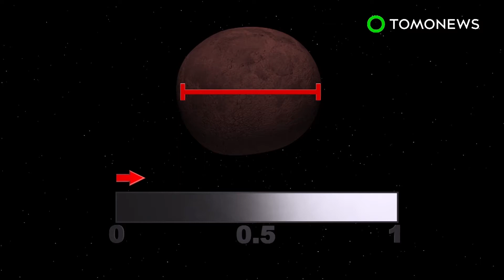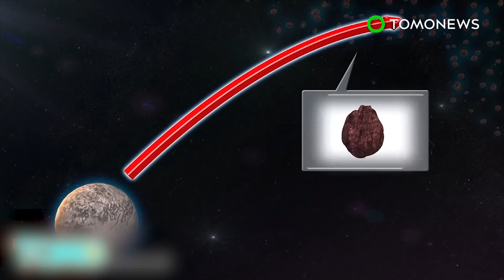Aliens: Interstellar message sent to nearby exoplanet - TomoNews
SPACE — Scientists and artists beamed a message to the GJ 273 system last month to see if any aliens are listening. The message will only take about a dozen years to arrive.

GJ 273 is a red dwarf also called Luyten's star and is a nearby 12.36 light-years from our own Mother Earth.

Luyten's star hosts two known planets, one of which, GJ 273b, might be able to support life, according to Space.com.

The radio signal included music and math lessons from us to them and was designed for aliens to respond.
Some critics like Stephen Hawking worry that actively trying to contact E.T. could alert advanced hostile or resource-seeking aliens, which could have dire consequences for our planet.
Don't worry, we'll destroy ourselves first before any dirty alien will get a chance too.
But on the bright side, if in 25 years we hear an actual response, wouldn't that be something.